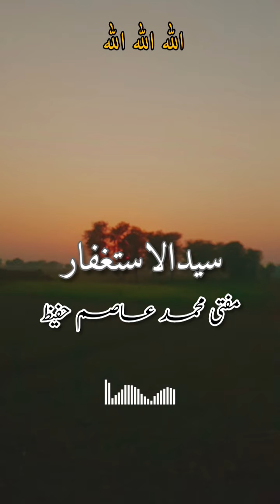TOBA K FAWAID